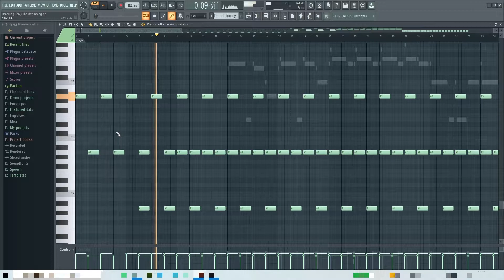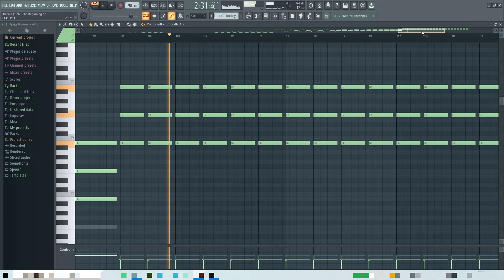Dracula (1992) Theme (cover with VST plugins)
This cover is created in FL studio 20.7.
Only native FL Studio plugin: Sytrus was used here.
Also effect plugins were used: FabFilter Q3 and FabFilter L2.
The main purpose of this video is to see sequences of notes and chords that make this soundtrack so thrilling.